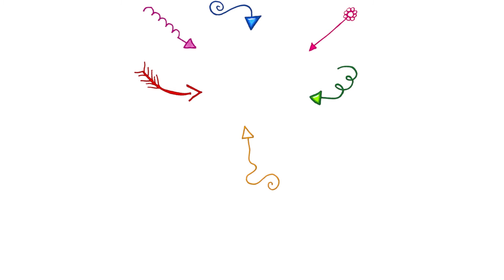Три богатыря и морской царь новая серия мультфильмы Для детей KIDS Children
Вы думаете что это Три богатыря и морской царь. Трейлер мультфильма нет это Три богатыря и морской царь мультфильм.
Три богатыря это очень интересный мультфильм для детей и взрослых, он очень нравиться Еве.
Мы приготовили для вас развлечение для детей, много воздушных шариков из сюрпризами. Это видео для детей где много игрушек и развлечений для детей.

А кто со мной не знаком, давайте быстрей познакомимся:
 Вы на канале EvaPlay меня зовут Ева мне 3 года. Я маленькая девочка с Украины и я видео блогер. Это канал для детей.
Я вместе с мамой Юлией снимаю влог, я очень люблю мультики Маша и Медведь щенячий патруль на русском и пеппа.
Мои любимые блогеры diana и roma show. А еще я люблю Шопкинс и мультик барби.
Ну и конечно если любите соревнования мы проведем не один челендж Challenge в которых будут сладости экзотические продукты и даже интерактивные игры.
Дети это канал специально для вас.

Красим волосы кукле. Барби с цветными волосами. набор Barbie mix n color игры барби для девочек